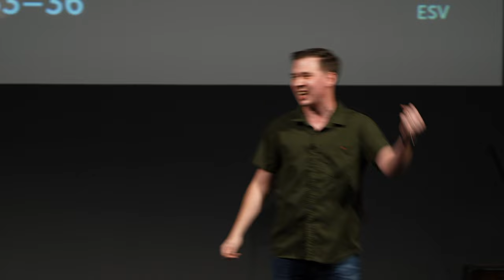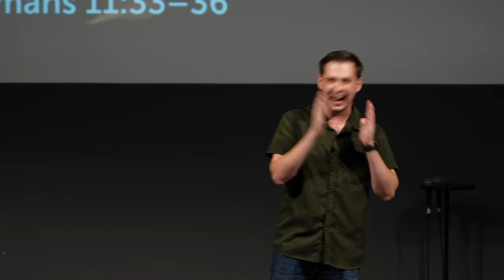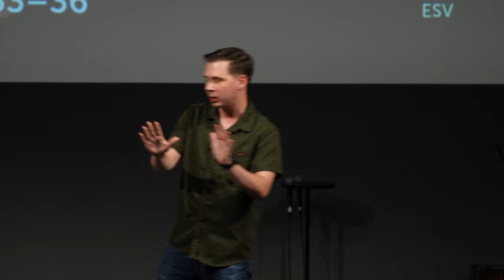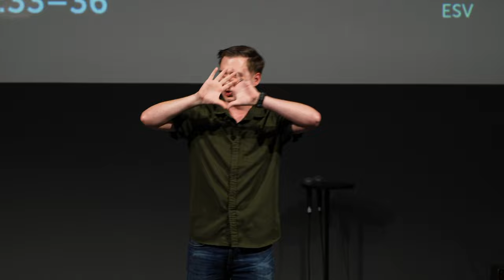The Transcending God | Romans 11:33-36 | Aaron Kelley